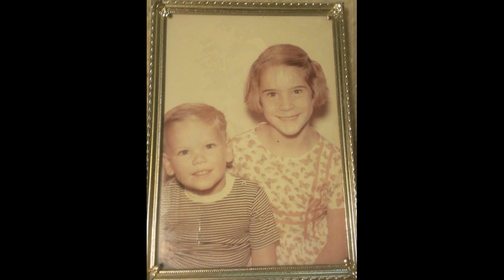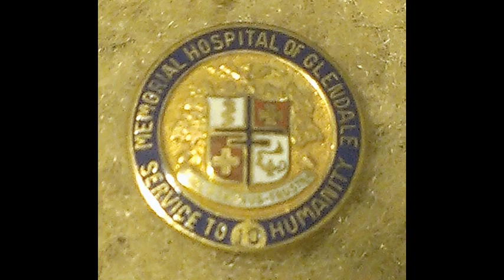For All You've Done